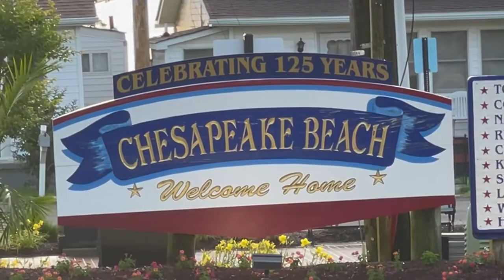HUGE SPECKLED TROUT / MID CHESAPEAKE BAY and We ran out of Gas!!!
We traveled to Chesapeake Beach, Maryland in search of some mid-bay speckled trout.  Water is warming up and these trout are making their way north up into the bay a little further and man did we get into them.
Watch the action as we limit out in less than an hour with fish over 18" a dime a dozen!  Many fish over 20" and a couple Gator Trout for good measure.
My friend Alex Morgan joined me on this trip and want to thank him for doing the research and picking out these honey holes!
AND YES
Yes, we run out of gas...ugh!

Product links to items you see us use in our videos...

Don't forget those sunglasses, (as seen in our videos) as well.

FILM EQUIPMENT

Canon M50 creator kit
Rode VideoMic Go
Urth x Gobe 49mm ND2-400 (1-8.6 Stop) Variable ND Lens Filter
Joby JB01507 GorillaPod 3K Kit

GOPRO
GoPro Hero 7 Black w/ extra batt
Telesin (GoPro) extra batteries with charger
Omni-Directional external microphone
GoPro Mic Adapter
GoPro case for vlogging case
Led light with hot shoe

Portable jump pack: This thing is a lifesaver!

Favorite filet knife: Dexter 9-Inch SaniSafe Fillet Knife with Sheath

Piscifun Fish Lip Gripper with Digital Scale

Boat stuff (highly recommend for any boat owner that trailers boat)
BoatBuckle G2 retractable tie down